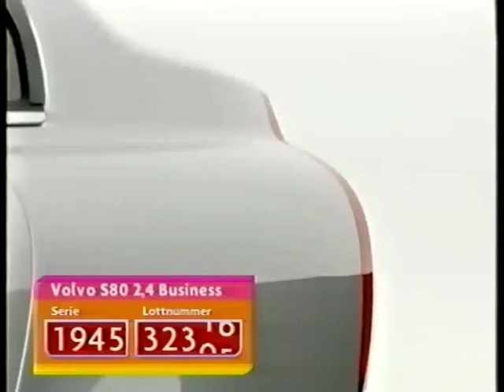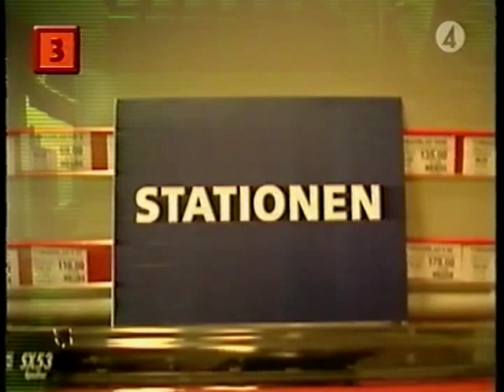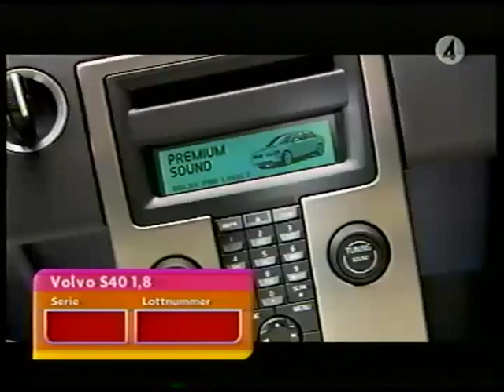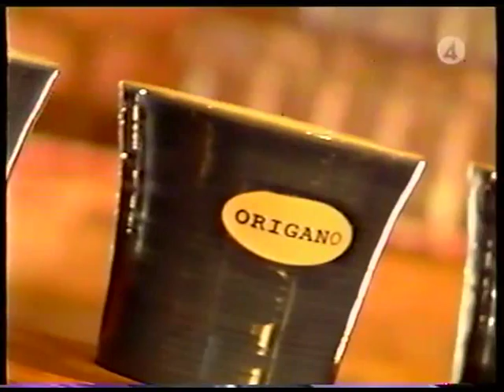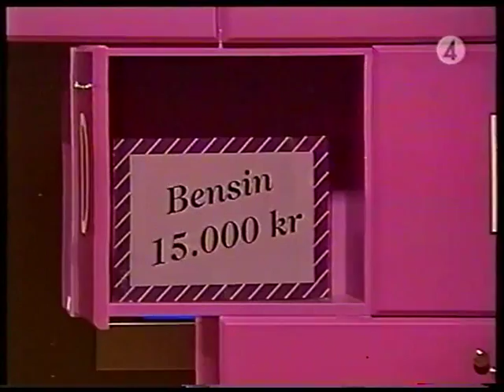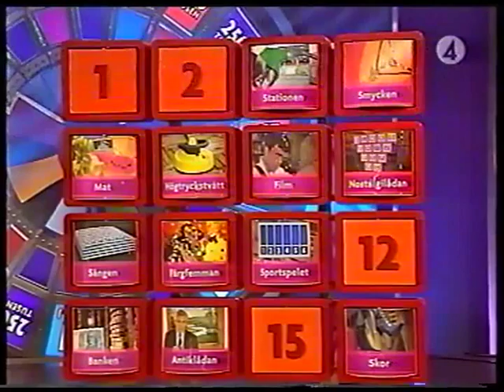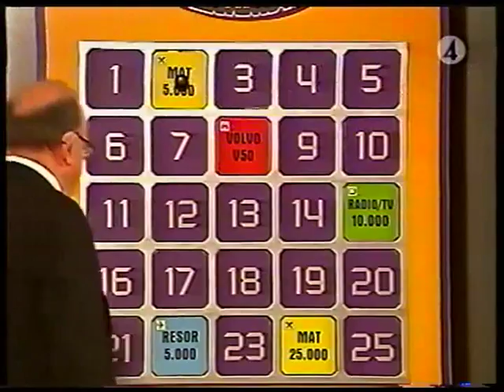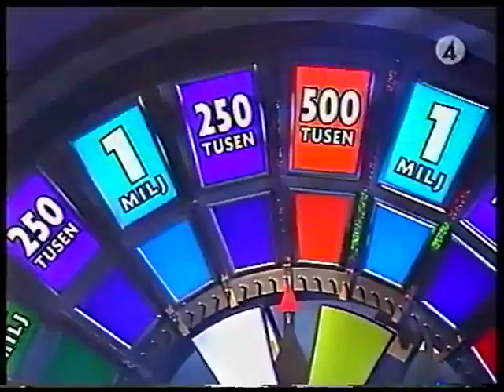BingoLotto, 9 maj 2004